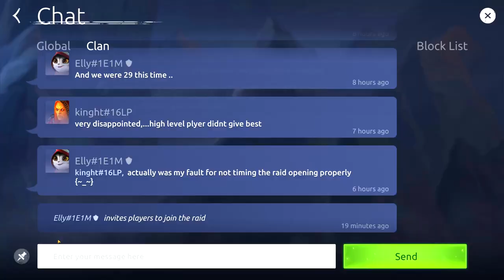Age of magic - Raid 4 low level team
I do 3 nodes in the Raid 4 with a low level team !